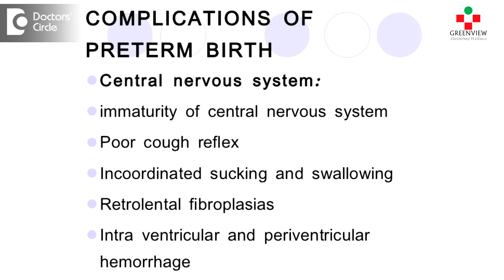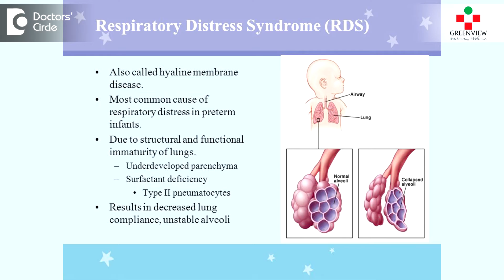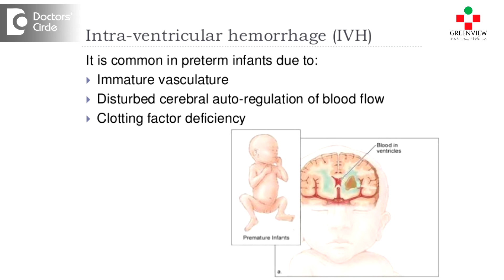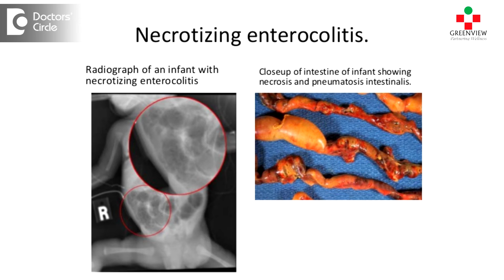What is preterm birth & its implications on the newborn? - Dr. Achi Ashok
Normal pregnancy usually last for 40 weeks. Pre term birth or pre mature birth is the birth of the baby at less than 37 weeks of pregnancy. Pre term birth is the leading cause of newborn death. Advances in the neonatal care treatment for pre term babies have greatly increased the chances for the survival of the smallest babies. The earlier the baby is born the higher the risk of complications. Birth weight also plays an important role. The only outcome measure babies born before 37 weeks of pregnancy are still vulnerable to increase the risk and to many short term and long term affects. Preterm babies suffer serious health problems like breathing difficulties, feeding difficulties, jaundice and affect on the brain functions. Preterm babies often require special care in the neonatal intensive care unit. They may require longer stay in the intensive care unit. Most babies have mature lungs by 36 weeks of pregnancy. Hence serious breathing problems are frequent in preterm babies and may require ventilator support. Preterm babies may develop what is called respiratory distress syndrome. In this harsh irregular breathing due to the lack of a specific agent in the lung called surfactant that helps preventing lungs from collapsing. Steroids given before delivery may to some extent help to avoid respiratory distress syndrome. But after delivery the injection called surfactants can be given to these preterm babies. These babies can develop pneumonia. Pneumonia is a bacterial infection which is treated by antibiotics. Preterm babies are very much vulnerable for infection because they may not be able to resist infection due to under developed immune system. Infection easily spreads to the blood stream and these babies are also vulnerable for sepsis. Preterm babies also develop jaundice. Jaundice is a condition where there is yellowish discolouration of the skin and the eyes and these can be treated with phototherapy. Babies born sooner than 34 weeks have increased risk of bleeding in the brain. This is called intraventricular haemorrhage. These intraventricular haemorrhage happens because the blood vessels in these babies are very immature and they cannot tolerate the change in circulation. Preterm babies are more likely to have immature gastro intestinal system leaving predisposed complications such as necrotising enterocolitis. In this case the cells lining the bowel are injured and this is a very serious complication. The most common duct problem that can occur are patent ductus arteriosus and low blood pressure. Patent ductus arteriosus is a persistent opening between the major vessel leading from the heart. If not treated it leads to heart failure. Preterm babies are more likely to lag behind on their full term counterpart on various developmental mile stones. Long-term implications includes cerebral palsy, mental retardation, visual and hearing impairments.